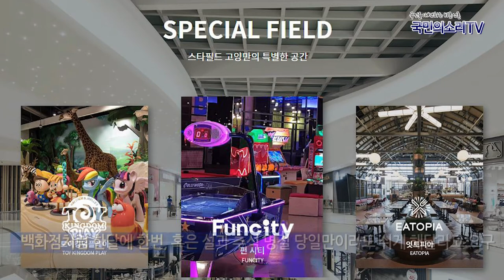신세계 연중무휴 스타필드고양점 매니저사망 한국신문방송인클럽 국민의소리tv 피폴tv 최준희기자